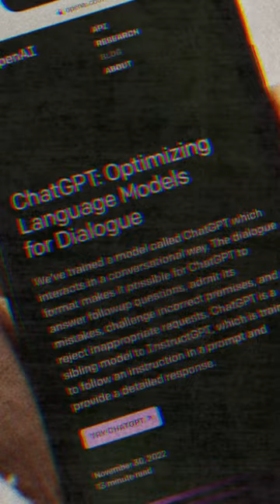The Neural Net Ninja: Unleashing Andrej Karpathy’s 🥋 Deep Learning Magic